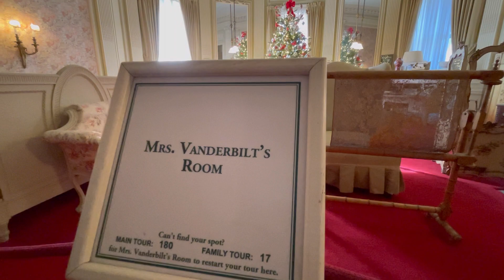The Breakers Mansion 1222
The Breakers is a Gilded Age mansion located at 44 Ochre Point Avenue, Newport, Rhode Island, US. It was built between 1893 and 1895 as a summer residence for Cornelius Vanderbilt II, a member of the wealthy Vanderbilt family.

The 70-room mansion, with a gross area of 125,339 square feet (11,644.4 m2) and 62,482 square feet (5,804.8 m2) of living area on five floors, was designed by Richard Morris Hunt in the Renaissance Revival style; the interior decor was by Jules Allard and Sons and Ogden Codman Jr.